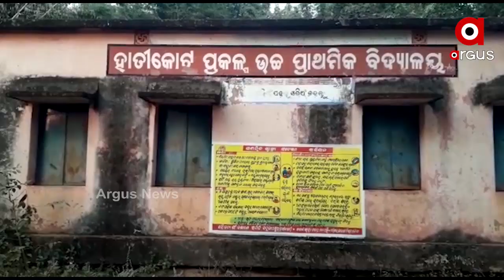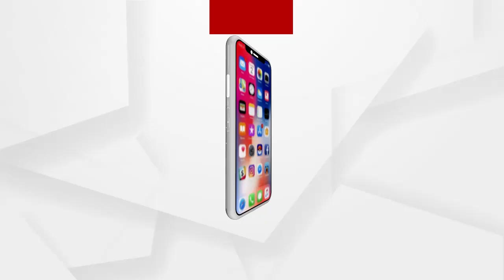ଗାଁରେ ରହିଛି ଗୋଟିଏ ମାତ୍ର ନଳକୂପ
ଖରା ବର୍ଷା ସବୁ ଦିନେ ସ୍ଥିତି ସମାନ । ମୟୁରଭଞ୍ଜ ବଡସାହି ବ୍ଳକ ଅନ୍ତର୍ଗତ ହାତୀକୋଟ ଗ୍ରାମବାସୀଙ୍କ ପାଇଁ ଗୋଟିଏ ମାତ୍ର ନଳକୂପ ସାହା ଭରସା । ସକାଳୁ ସଞ୍ଜ ଯାଏ ଏଠାରେ ପାଣି ପାଇଁ ଭିଡ ଜମେ । ଆଉ ବାରମ୍ବାର ଦାବି ପରେ ବି ଶୁଣୁନି ପ୍ରଶାସନ.